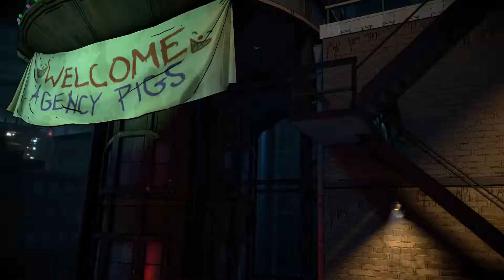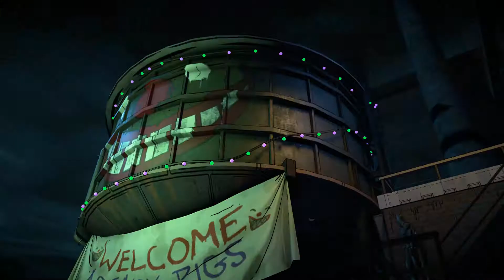Batman The Enemy Within Episode 5 (Part 35) Special Agent?!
PC Specs :
OS : Windows 10
CPU : Intel Core i5 6600k 3.50 GHz
GPU : MSI GeForce GTX 1070 ARMOR 8G OC
MOBO : B150 Pro Gaming D3
SSD : Crucial MX500 250GB
HDD : WD Blue 1TB / Toshiba 1TB / WD 320GB
RAM : 16GB RAM DDR3
Keyboard : Corsair Strafe RGB Cherry MX Silent Switches
Mouse : Logitech G502
Gamepad : PS4 Controller
Wheel : Logitech G29
Consoles : PS4/PS3/PS2/PS1/Nintendo Switch
Handheld : PSVita/Nintendo Switch

MSI GL62VR 7REX-849NL
OS : Windows 10
CPU : Intel Core i7-7700HQ 2.80 GHz
GPU : NVIDIA GeForce GTX 1060
SSD : Samsung PM871a M.2 256GB
HDD : 1TB
RAM : 8GB DDR4
Mouse : Razer Deathadder
Capture Card : Elgato HD60 S

Gamertags :
PSN   : JaCkYJ0J0GaM3R
Steam : JaCkYJ0J0
Xbox  : JaCkYJ0J0GaM3R